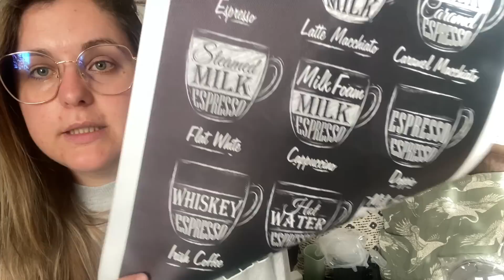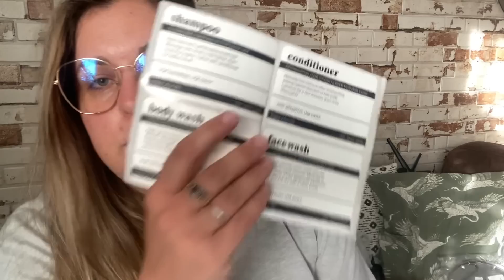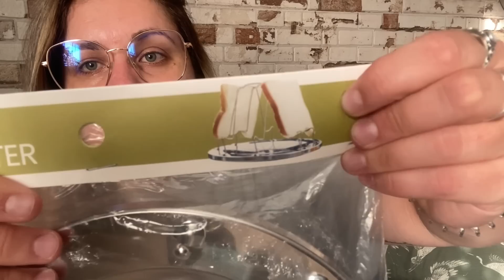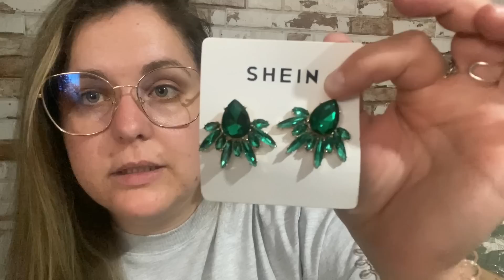SUPER HAUL DE Shein I De todo un poco I Modo Lue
🌵 T A M B I E N  P U E D E S  S E G U I R M E  P O R  A Q U I :

🌵 D E S C U E N T O  C O L V I N
🌵 E N L A C E D I R E C T O A Q U I

                                                                 LOURDESB9FB1

🌵 N U E V O  V I D E O  C A D A  J U E V E S  Y  D O M I N G O  A  L A S  15:00H 🌵